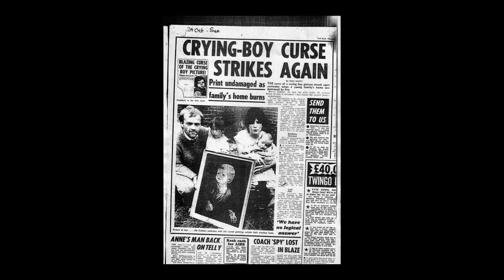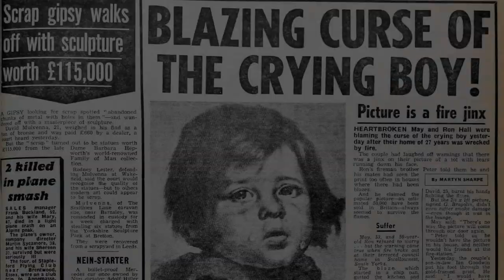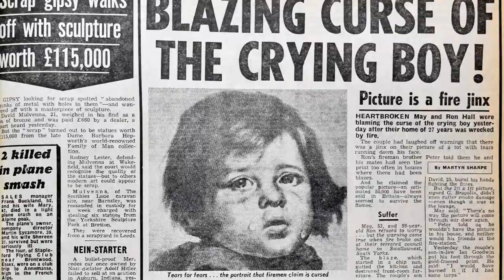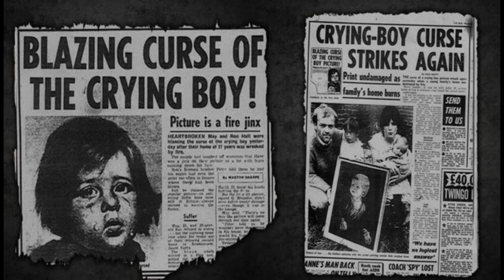'The Crying Boy' The Cursed Portrait that Terrified a Nation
The Crying Boy is a mass-produced print of a painting by Italian painter Giovanni Bragolin. This was the pen-name of the painter Bruno Amarillo. It was widely distributed from the 1950s onwards.

First reports of the supposedly cursed 'Crying Boy' painting began in the 1980s in Rotherham but fears over the work of art have persisted to the present day.

It is alleged that if this painting is hung on a wall in a home, the whole house will burn down leaving only the picture intact.

The painting is believed to be haunted by a young child spirit.

A huge number of people believed it. Terrified that the paintings known as 'The Crying Boy' were cursed, they ripped it off the walls of their homes. Thousands of the paintings were destroyed in a mass bonfire.